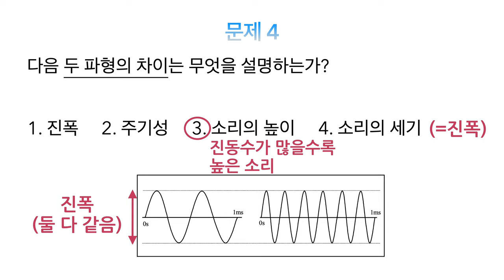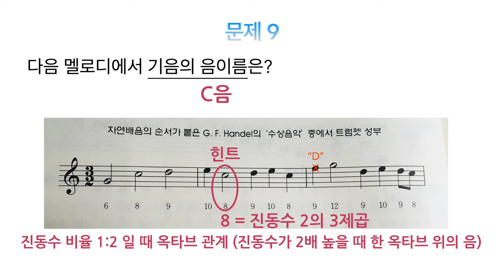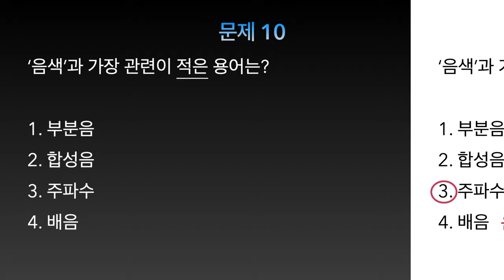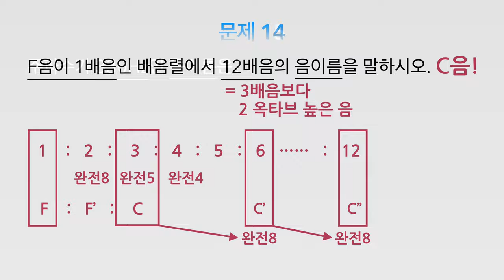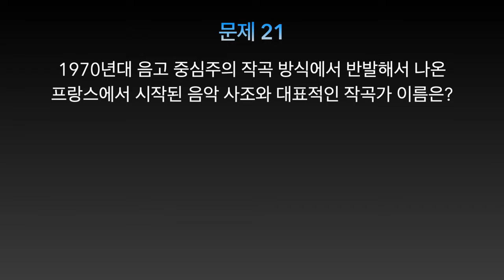[음악통론] 서바이벌 퀴즈쇼 [음향학편]